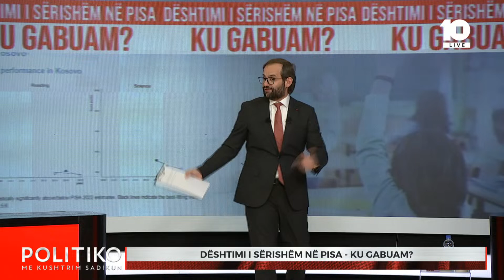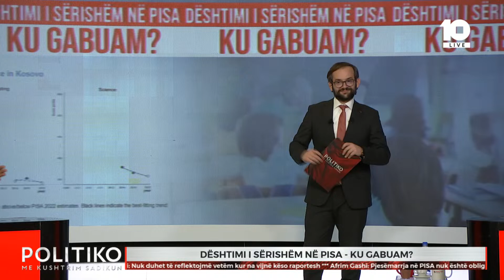Gashi për rezultatin e dobët në PISA: Lajmi nuk ishte aspak i befasishëm